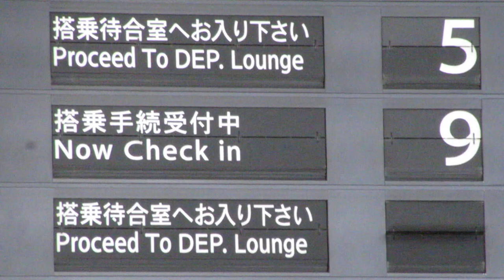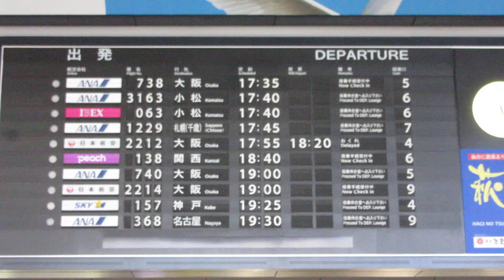仙台空港 国内線 出発案内(反転フラップ式・パタパタ式) 2018/8 その1